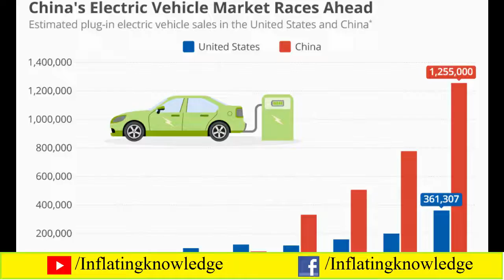Electric Car || A great invention || Inflating Knowledge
electric car is ready to launch in Pakistan,in a very short time so get ready for it.